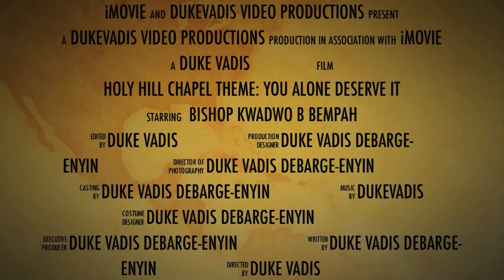WORKSDUKEVADIS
Collection of intro to documentaries made by dukevadis productions